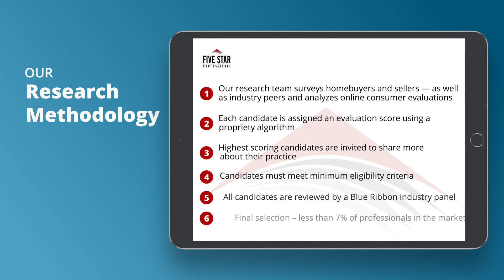2021 Denver Five Star Mortgage Professional Nicky Hungerford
Nicky Hungerford wins the 2021 Five Star Mortgage Professional Award! Five Star Mortgage Professionals represent those who are outstanding in their field. Winning Professionals are selected as a result of a rigorous and objective research process. For any market, each year’s field of winners represents no more than 7% of professionals within the market.